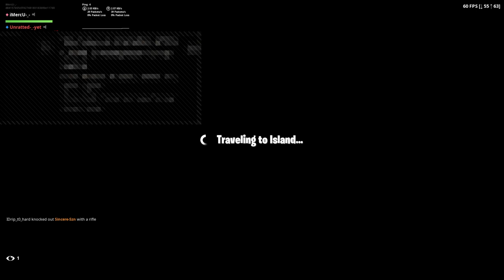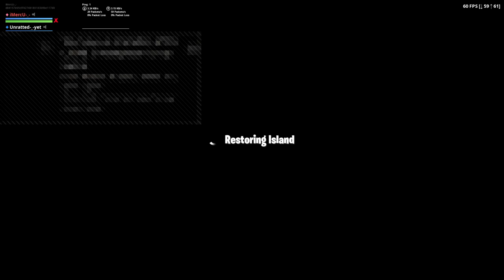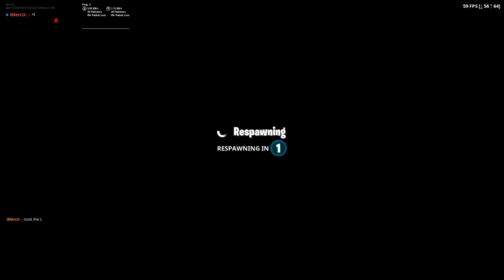Creative Wth Friend/Zone Wars/1v1